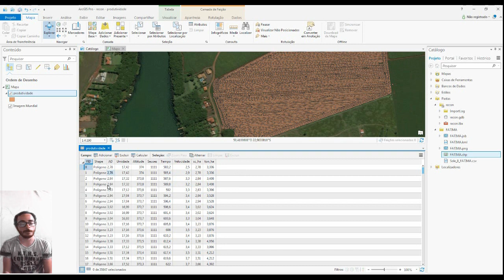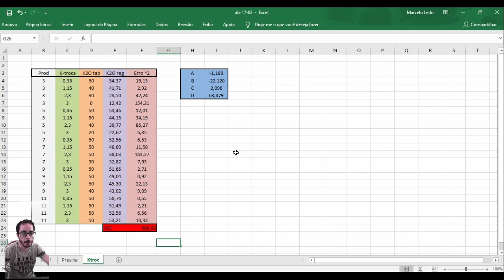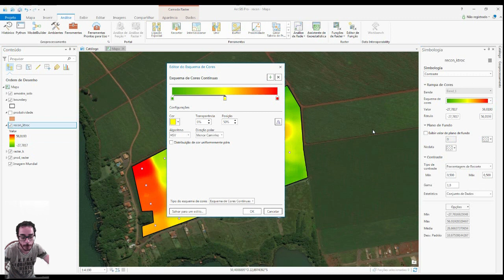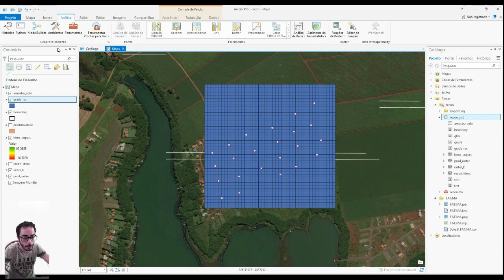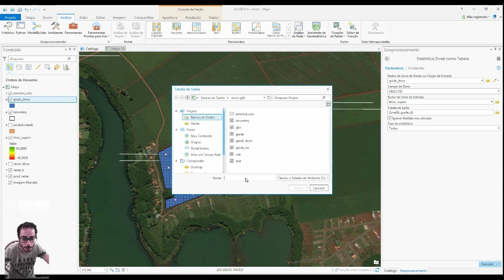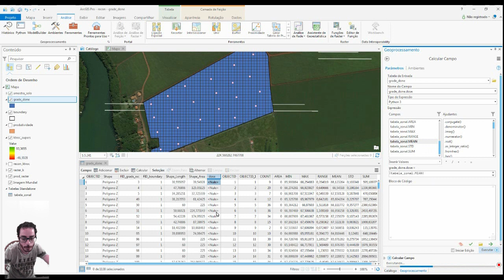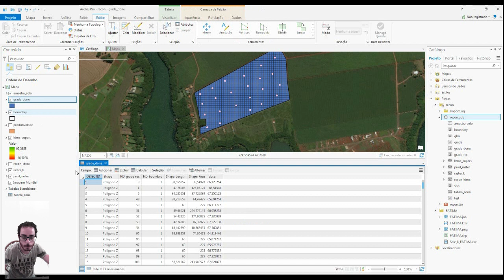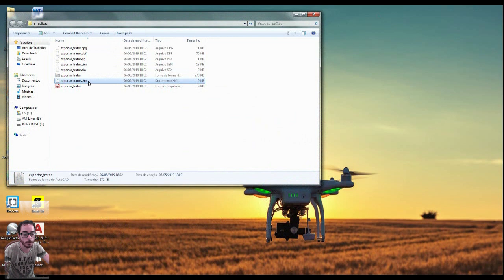Tutorial de Mapa de Recomendação de Adubação com base em Produtividade e Amostragem de Solo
Aprenda como gerar mapas de produtividade com base nos dados fornecidos de uma colhedora e posteriormente unir estes dados com os de amostragem de solo para determinar a recomendação de adubação em taxa variável